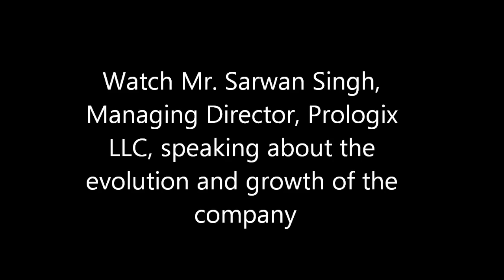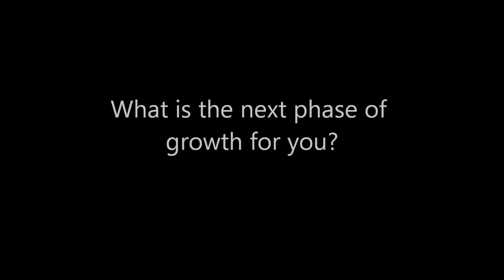Enterprise Channels MEA: Mr. Sarwan Singh, Managing Director, Prologix LLC.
Mr. Sarwan Singh, Managing Director, Prologix LLC. is talking about how the company has growth with unique offerings and strong support infrastructure